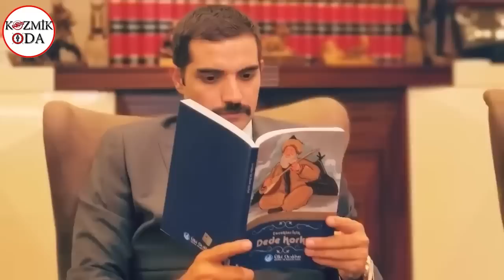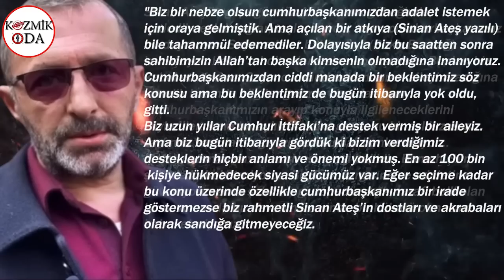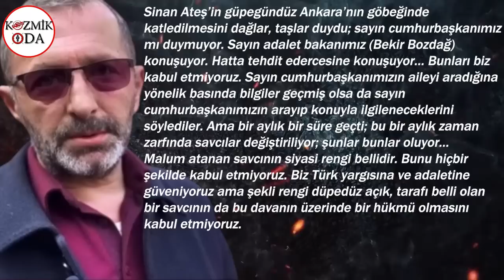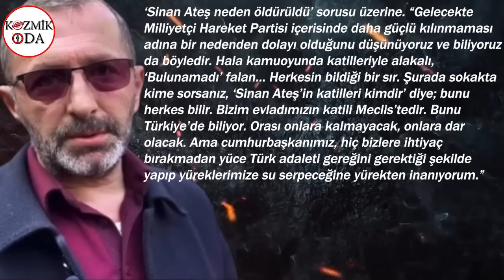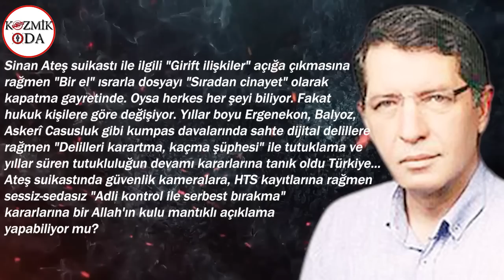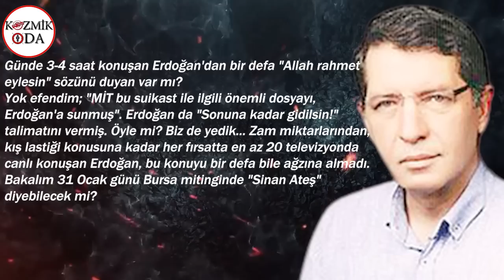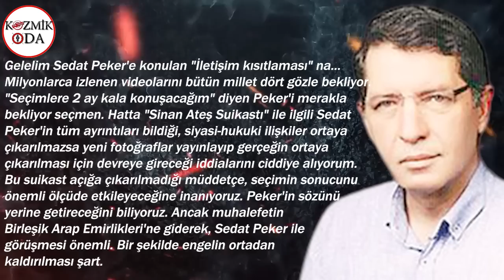SİNAN ATEŞ SUİKASTI FOTOĞRAFLARI SEDAT PEKER’DE! AİLE İSYAN ETTİ! KATİLİ MECLİS’TE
Ülkü Ocakları Eski Başkanı Sinan Ateş suikastında sessizlik sürdükçe ailenin tepkisi büyüyor. 30 Aralık’ta Ankara Çukurambar semtinde motosikletli kişilerce silahlı saldırıya uğrayarak hayatını kaybeden Doç. Dr Sinan Ateş suikastında Cumhurbaşkanı Recep Tayyip Erdoğan’ın bizzat telefon arayarak aileye söz verdiği haberinin doğru olmadığı konuşuluyordu ki aile de bu konuyu doğruladı. Aile arayanın Cumhurbaşkanı Erdoğan değil danışmanı olduğunu söyledi. Ateş’in ülkü ocakları ve MHP ile ilgili çok detaylı bazı bilgileri bildiği ve dosya hazırlayıp bunu önceden Genel Başkan Devlet Bahçeli’ye sunduğu ancak dikkate alınmadığı öne sürülmüştü. Devlet Bahçeli ise Ateş’in Ülkü Ocakları Başkanlığı görevinden alınması süreciyle ilgili ise sır diyerek konuyu kapatmıştı.
Cumhurbaşkanı Erdoğan, Sinan Ateş cinayetiyle alakalı olarak, aradan geçen yaklaşık bir aya rağmen henüz açıklama yapmadı. Eski Türkiye Büyük Millet Meclisi Başkanı AK Partili Bülent Arınç, konu hakkında "Sayın Cumhurbaşkanımızın yakınlarından aldığım bilgiye göre bu hadiseden fevkalade üzülmüş, 'Bunu araştırıp bulacaksınız, bana sonucunu getireceksiniz' demiş" açıklamasını yapmıştı.